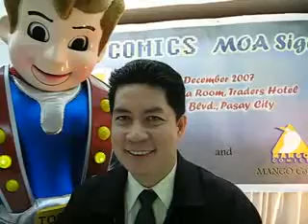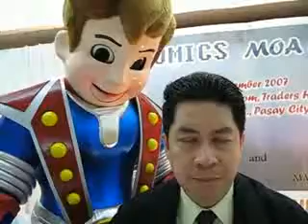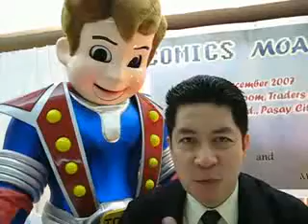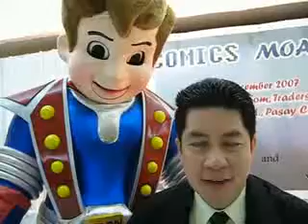Science mascot and his amazing comic book adventures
PASAY CITY, Philippines--Philippine Council for Health and Research Development Executive Director Jaime Montoya, who is heading the planning for the Department of Science and Technology's 50th anniversary, describes how the DOST mascot Tron was created and how the fictional character will have his own comic book adventures. Video taken by INQUIRER.net reporter Alex Villafania on Dec. 11, 2007.